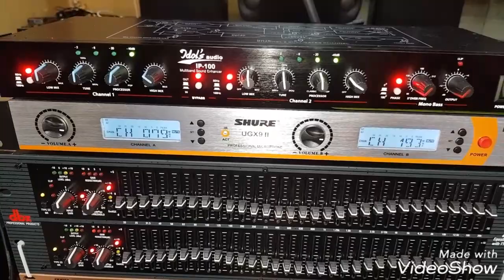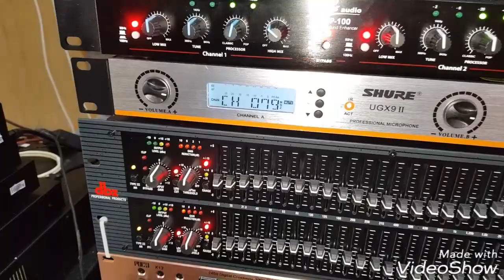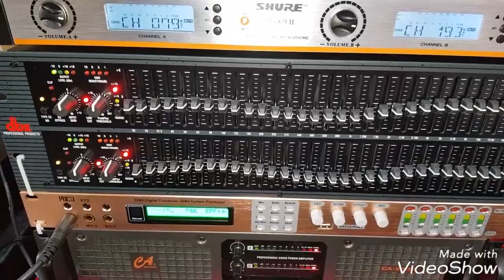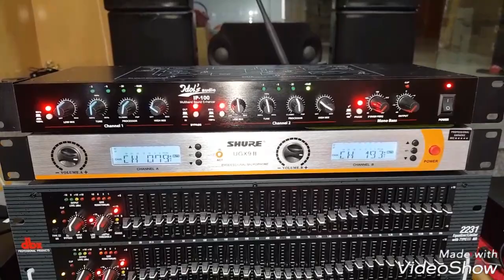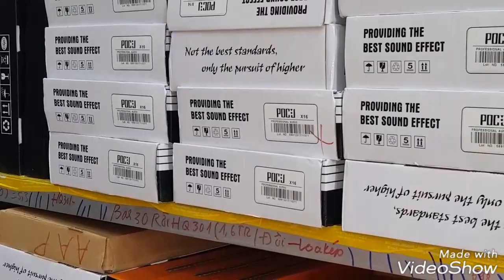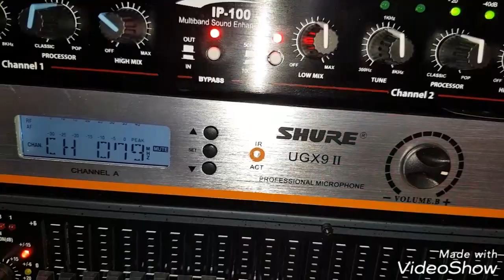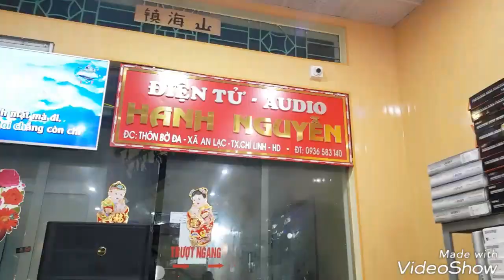Bộ hát karaoke cao cấp. Test gửi bác Nam ở Hải Phòng. Cty Đt Hanh Nguyễn 0936583140